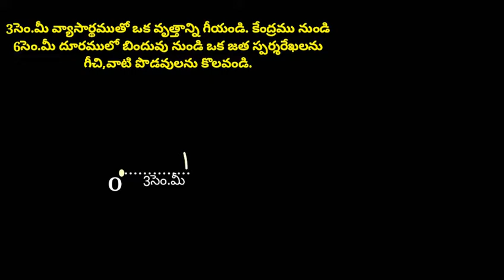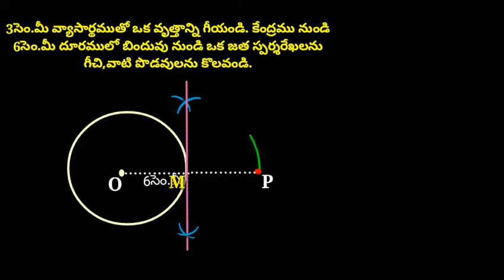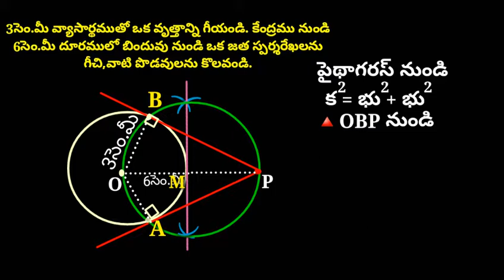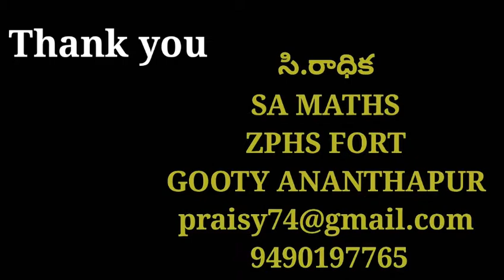స్పర్శరేఖ పొడవును కనుగొనుట